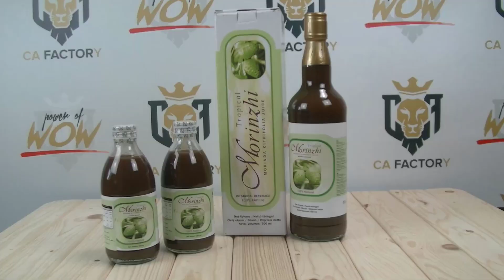NONI, EL FRUTO DE LA VIDA. Entrevista a Jesús Gutíerrez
Noni, El fruto de la vida. En la Polinesia está considerado el Fruto de la VIda porque proviene del árbol de la vida.

El Noni cuyo nombre científico es Morinda Citrifolia, tiene unas propiedades impresionantes para el beneficio del cuerpo. Es un zumo de frutas muy enzimático ayudando al cuerpo a mejorar y prevenir cualquier enfermedad.

Este vídeo es una pequeña entrevista a Jesús Gutiérrez, distribuidor de DXN, donde nos explica cómo tomarlo, cantidad, forma y consejos que no debes desperdiciar para mejorar cualquier tipo de enfermedad de forma natural.

Jesús es uno de los distribuidores que mejor conoce este producto y desde la Compañía en España le han puesto el sobrenombre de El Rey del Noni por la gran cantidad de Noni que recomienda y distribuye.